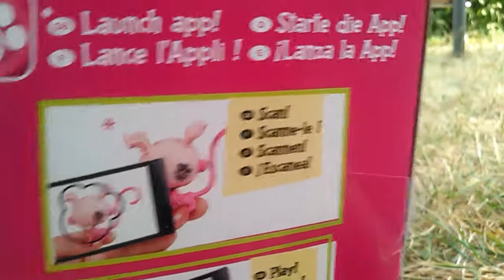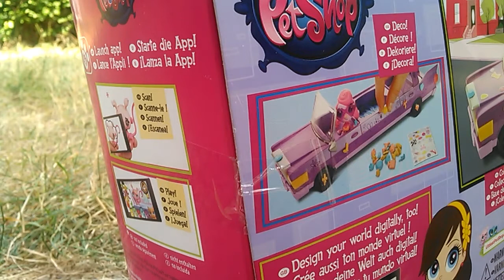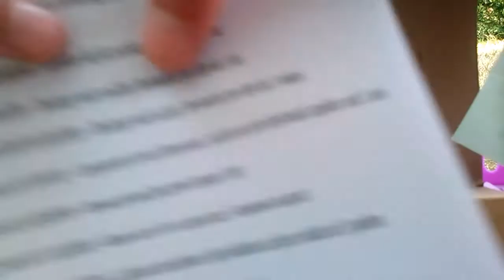| Unboxing LPS | OUVERTURE LIMOUSINE ! ❤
Voilou bisous ❤❤❤❤🔥🔥🔥🔥🔥🔥🔥